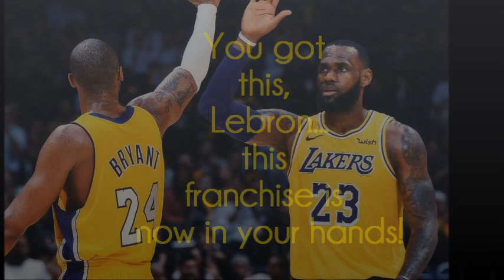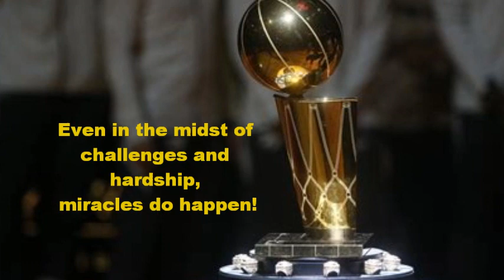Lakers 2020 NBA Champions - Kobe Bryant Tribute